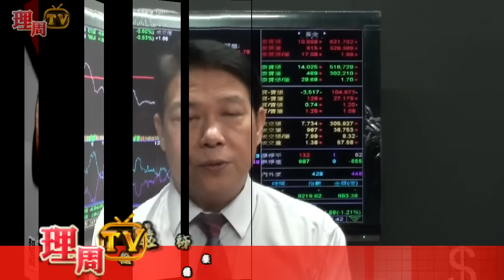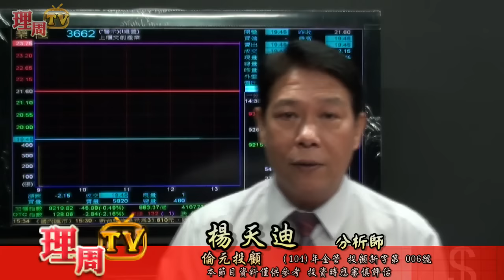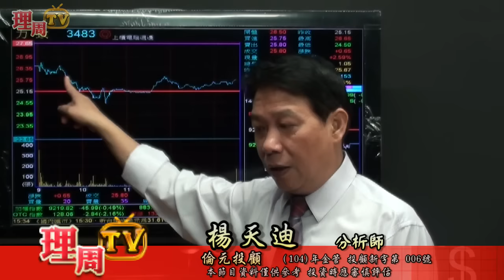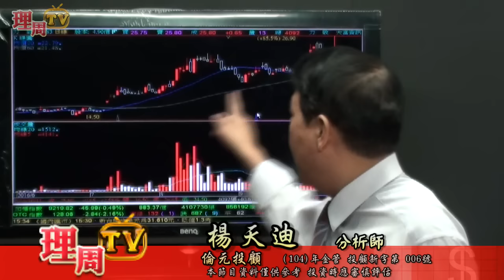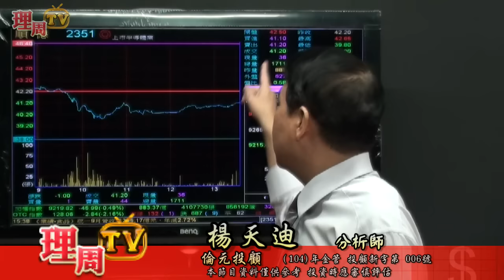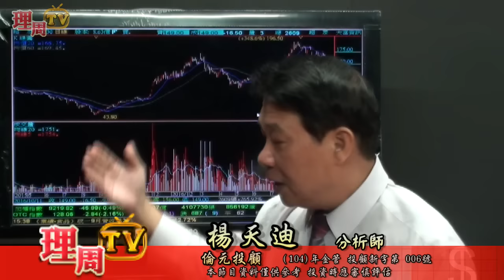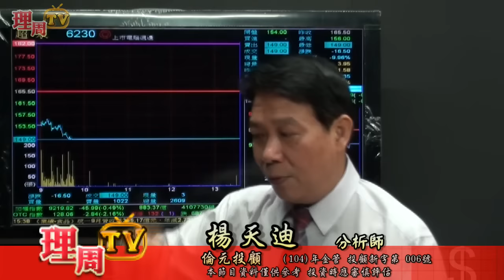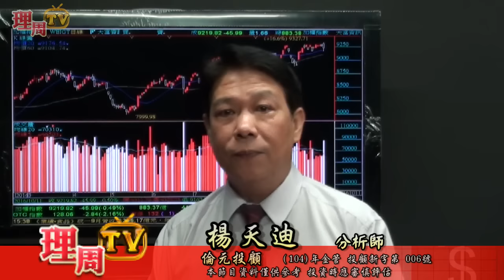理周TV-20161011 盤後-楊天迪 股票會說話／從價值出發 用成長畫夢 10/14(五)台北場演講 來電報名